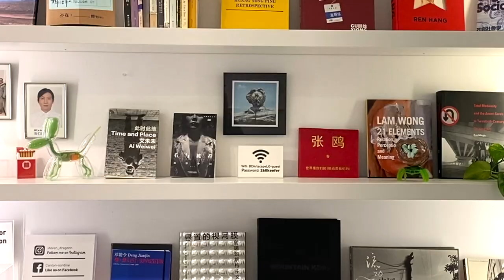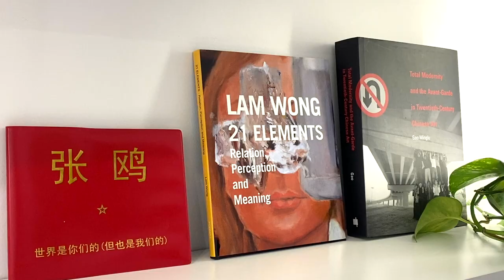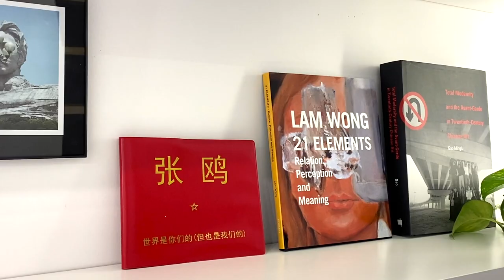【藝起聊#73】如何包裝推廣藝術家 2 | 老彥+小龍 | 加拿大溫哥華 | Vancouver | 2022-2-25